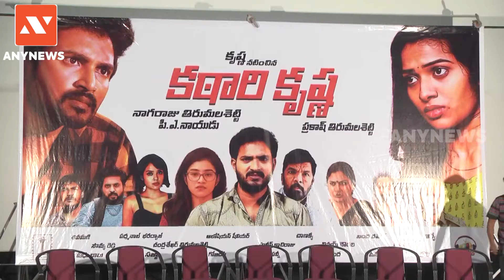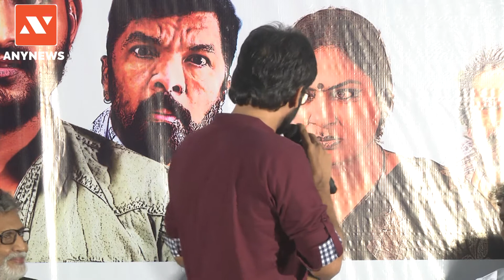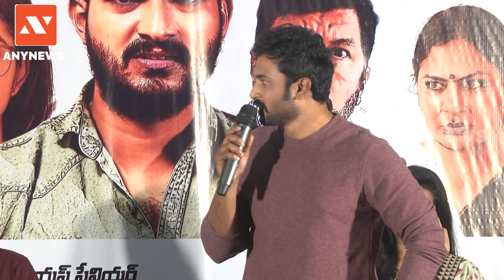Katari Krishna Movie Trailer Launch || Anynews Telugu